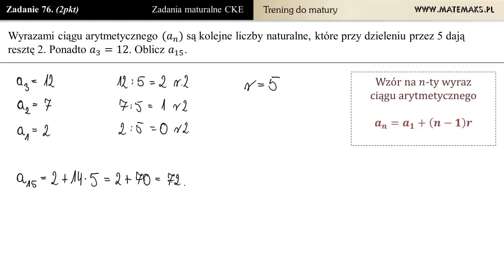[Zad 76] Ciąg arytmetyczny - oblicz a15 (trening do matury)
Wyrazami ciągu arytmetycznego an są kolejne liczby naturalne, które przy dzieleniu przez 5 dają resztę 2. Ponadto a3=12. Oblicz a15.